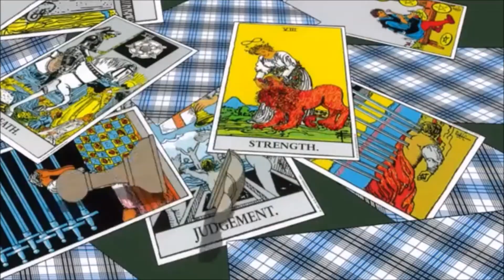Oh no! Magane/Izaya [AMV]